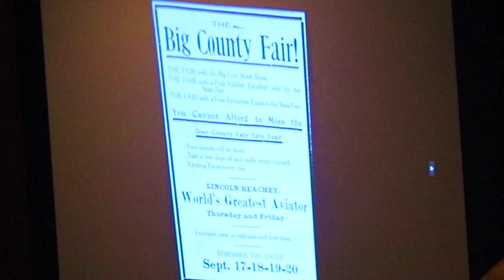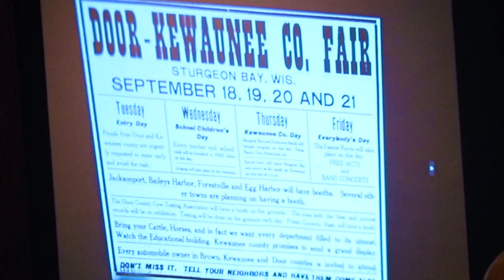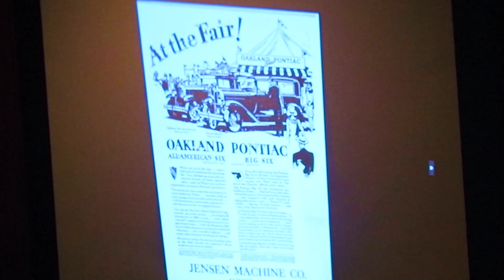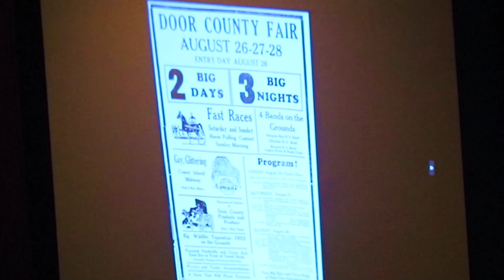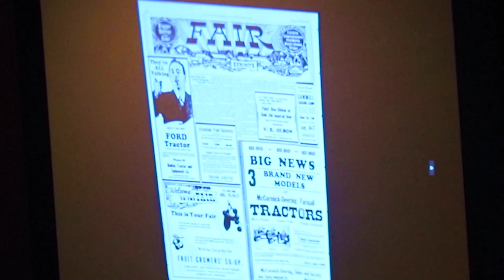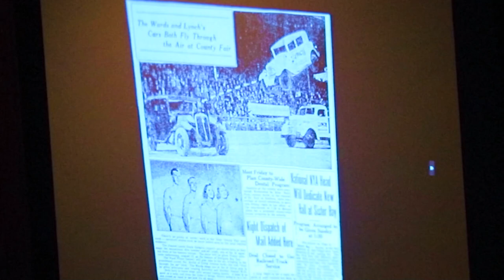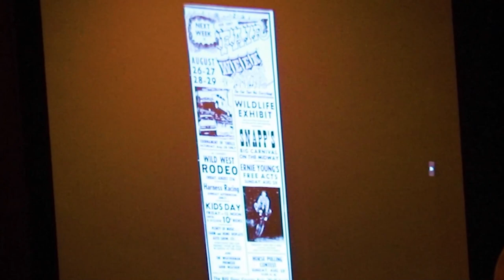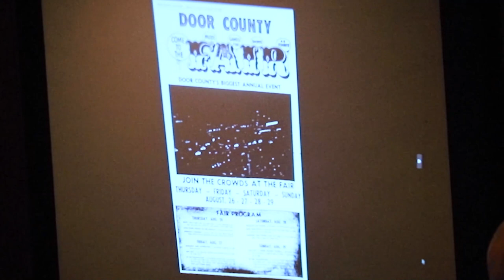History of the Door County Fair -- a Door County Historical Society program (8-28-23)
Matt Addleman of the Door County Historical Museum & Archives presented this fascinating program, which featured one of the Peninsula's oldest cultural events, the Door County Fair in Sturgeon Bay.